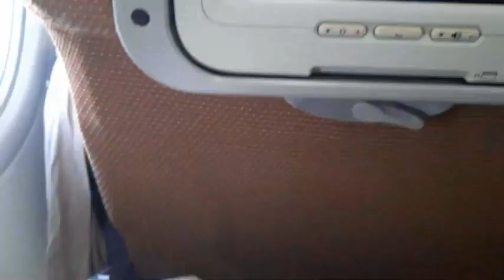Melewati Awan Mendung di Atas Pulau Jawa